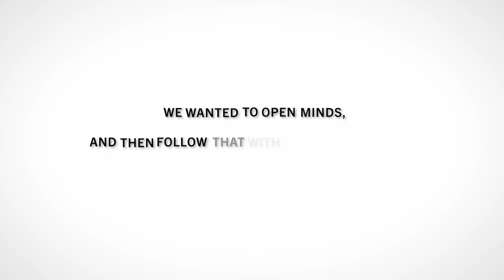McClain Bryant Macklin describes economic inclusion as an imperative for regional competitiveness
McClain Bryant Macklin of the Civic Council of Greater Kansas City describes how the KC Rising initiative is framing economic inclusion as an imperative for increased regional competitiveness, and working to advance shared prosperity for more Kansas City residents.